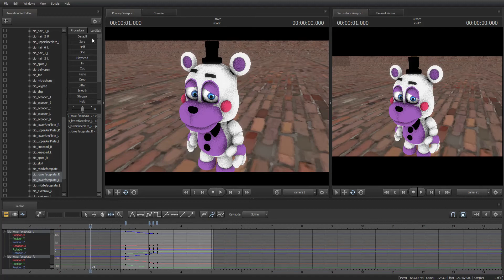another funny thing in the works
just somthin the have so my channel doesn't die while im gone